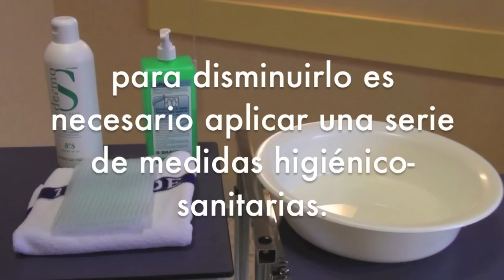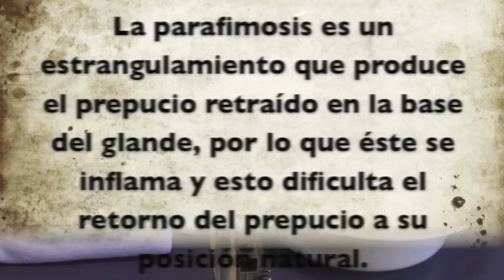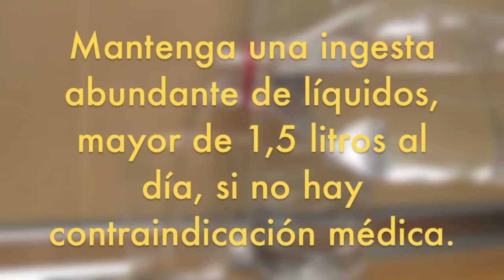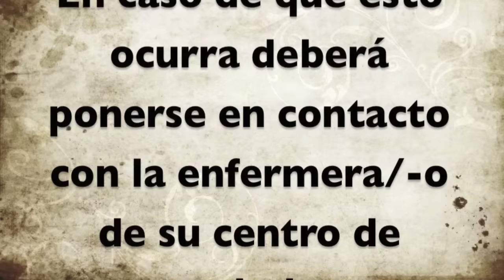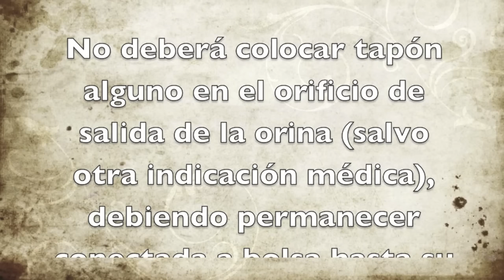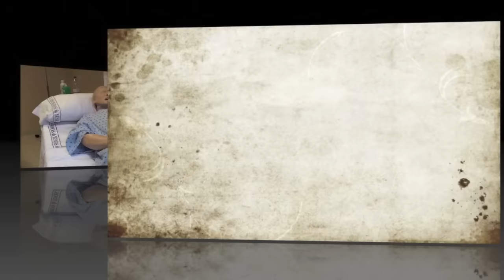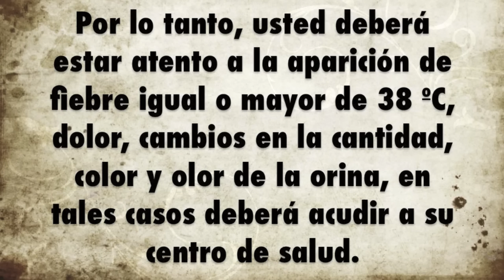CUIDADOS DEL PACIENTE CON SONDA VESICAL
CUIDADOS DE LA SONDA VESICAL